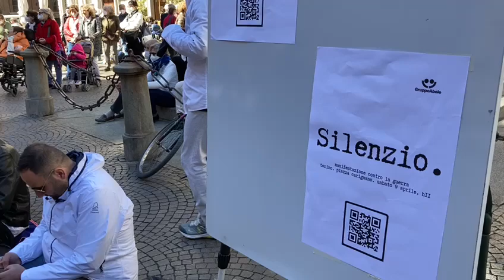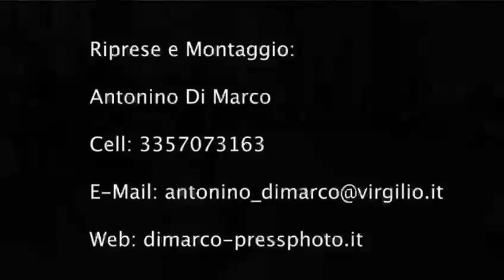Il gruppo Abele contro la guerra in Ucraina: flash mob di un'ora in silenzio